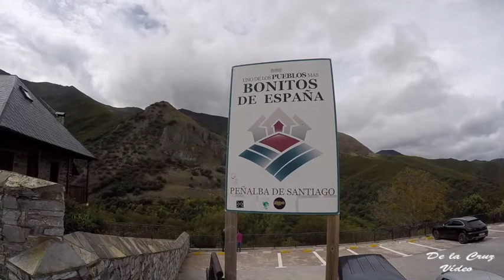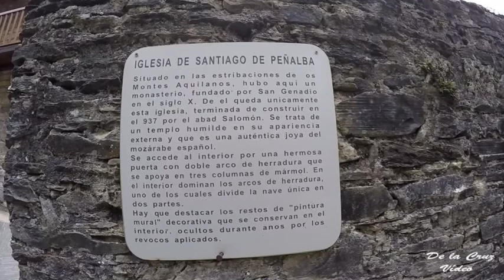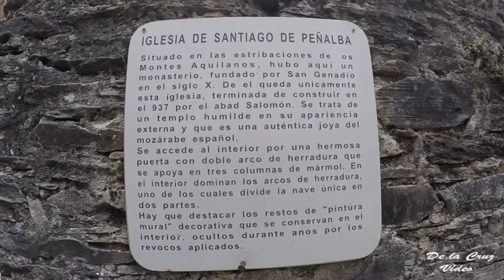Peñalba de Santiago. El Bierzo. León 202110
Peñalba de Santiago, a los pies de los montes Aquilanos, uno de los pueblos más bonitos de España.